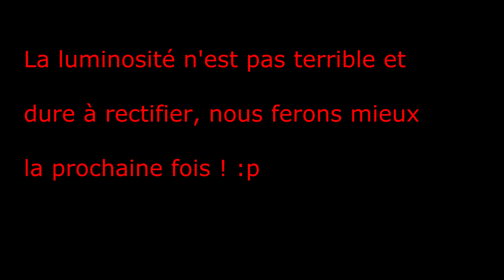✯ - Les truites d'un ruisseau fourré au toc - ✯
Inscrivez-vous sur Naturabuy : Le Ebay de la Pêche et de la Chasse, des articles à prix cassés.

Aujourd'hui, la Team s'est levée tôt pour arpenter un petit ruisseau secret et fétiche. Bingo, le poisson était bel et bien présent, seulement, le ruisseau était très fourré est difficile d'accès. Bref, au final, on s'en sort plutôt très bien avec tout de même 13 truites variant de 10 à 22 cm ! :)
"Le toc est la technique la plus adaptée en ruisseau", cette journée confirme cette phrase ! ;)
Merci les gars pour cette superbe journée avec plein de rires et de déconnades! :D